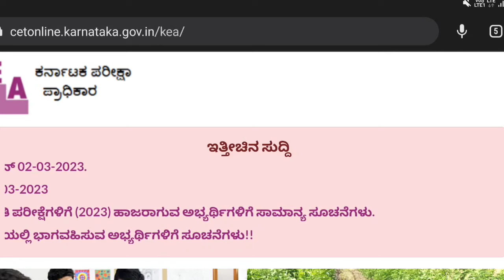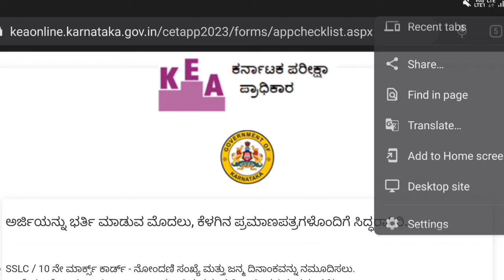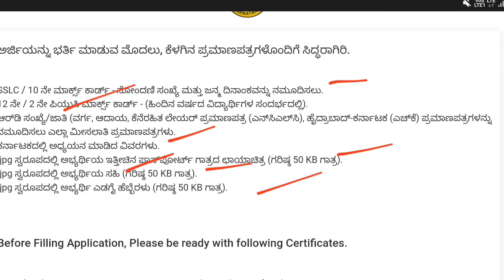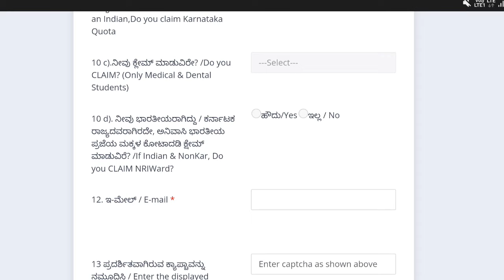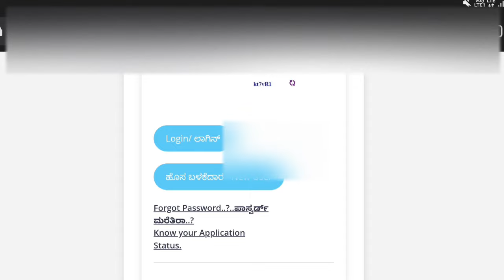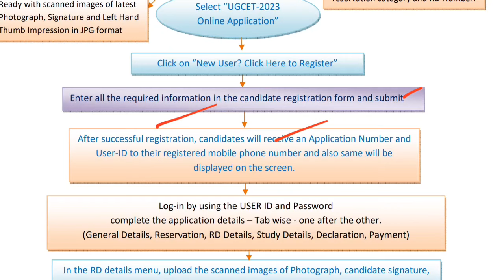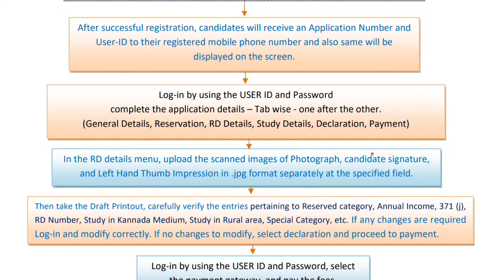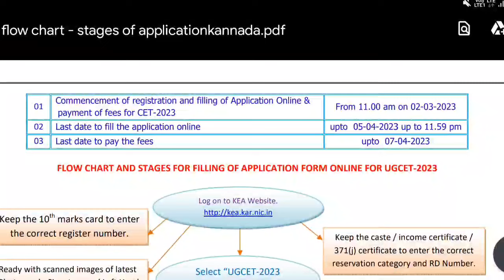How To Fill KCET Application Form 2023 | KCET application 2023 Process | Must Know Instructions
This is the most important video for Every CET/NEET students before#OptionEntry so that each & every new terms are clearly understandable, kindly watch complete Video for better understanding...

kcet application
kcet 2023
kcet exam
kcet exam details

Video by Colourfulkannada & cast by likhithgowda

Write your doubts below

Source : Karnataka Examination Authority
Copyrights : Colourfulkannada